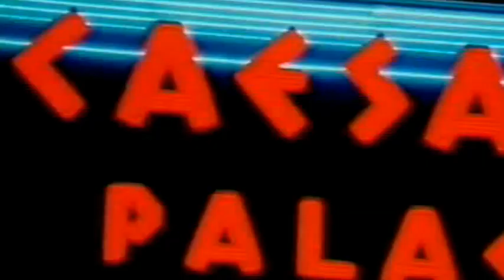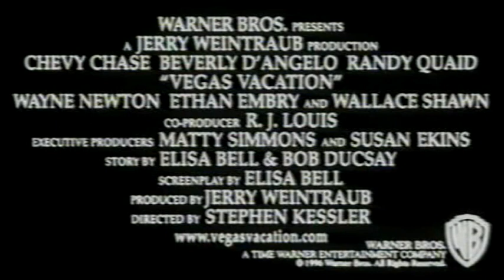Die schrillen Vier in Las Vegas - Trailer (1997)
German Trailer "Vegas Vacation"
Deutscher Trailer "Die schrillen Vier in Las Vegas"